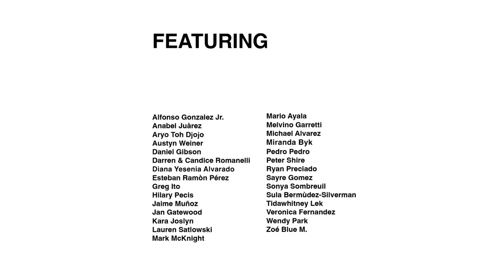Michael Alvarez | 𝙃𝙤𝙩 𝘾𝙤𝙣𝙘𝙧𝙚𝙩𝙚: 𝙇𝘼 𝙩𝙤 𝙃𝙆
About Michael Alvarez
Michael Alvarez (b. 1983) grew up in the El Sereno neighbourhood of Los Angeles, immersed in skateboard and graffiti culture. Through his work, Alvarez chronicles the world as he sees it - looking everywhere from the cuts to the open streets, and paying attention to the obvious and even something as small as a pebble on the ground.
Skating has helped invigorate Alvarez’s senses; and as a result, everyday people and everyday scenes are rendered in a detailed and illustrious style of his own.

ABOUT 𝙃𝙤𝙩 𝘾𝙤𝙣𝙘𝙧𝙚𝙩𝙚: 𝙇𝘼 𝙩𝙤 𝙃𝙆:
K11 MUSEA is pleased to present Hot Concrete: LA to HK,  the first major group presentation of Los Angeles-based artists in Hong Kong, running from Friday, 21 October  through to Sunday, 13 November 2022. Sponsored and supported by UBS AG, H.Moser & Cie and Ruinart;  the exhibition is curated by Sow & Tailor (Los Angeles), presented by K11 MUSEA (Hong Kong) and WOAW Gallery  (Hong Kong); and co-organized by Ouyang Art Consulting (Los Angeles). Hot Concrete: LA to HK is the second  iteration of Sow & Tailor’s inaugural exhibition from 2021 with an expanded selection of thirty artists and over  fifty-five artworks. As an epicenter for creativity not only in Asia, but also internationally, Hong Kong enthusiastically  welcomes the explosive creativity of Los Angeles and the breadth and rigor of its multidisciplinary and multi generational artists.

Hot Concrete: LA to HK’s unique curatorial perspective uses the four major principles of ikebana, the Japanese art of flower arrangement, as its point of departure, particularly a fresh approach, movement, balance, and harmony. The exhibition is not only a bridge that connects two significant artistic hubs and geographies, but also provides Hong Kong’s art-viewing public with a glimpse into the current creative energy of Los Angeles and its limitless opportunities for exploration, innovation, and self-fashioning. Hot Concrete not only fosters cultural exchange, but also injects the vibrancy of Los Angeles into Hong Kong’s cultural landscape, benefiting the latter’s community of artists, curators, collectors, and enthusiasts of art.

Hot Concrete is a multi-generational exhibition, presenting a diverse arrangement of artists positioned  at various points in their career who define this important moment in Los Angeles’s creative history. It is  also multidisciplinary, featuring numerous practices such as sculpture, installation, video, painting, and furniture design to showcase a wide range of talents. Hot Concrete’s artists represent Los Angeles’s unique position as a place where a multiplicity of cultures coexist and flourish. They reflect on their personal histories and lived experiences as minorities, children of diaspora, first-generation citizens, and immigrants in their practice. References to California’s vernacular cultures, including car culture, murals and graffiti found on overpasses, bridges, and the concrete walls of the LA River, or signage on mom-and-pop shops in ethnic pockets, are abound in the exhibition.

All the artists are community-oriented and socially engaged, interrogating class, gender, race, identity, and alternative subcultures, like skating, surfing, lowrider, and graffiti, all of which add to the colorful fabric of the city. They turn inwards while looking to their city’s unique history. Like Los Angeles, Hong Kong is a bustling metropolis shaped by a fusion of disparate cultures. The work of Hot Concrete’s artists serves as a reminder for Hong Kong audiences to reflect on their personal histories, their relationship to the city, and the communities that shape it. Hot Concrete continues the creative legacy of generations of cultural workers using the sprawling city’s vibrant landscape, physical and cultural, and its history, both chaotic and harmonious, as a reference. While often personal, nostalgic, and emblematic of the locale in which it  is made, the work of these artists finds parallels globally.